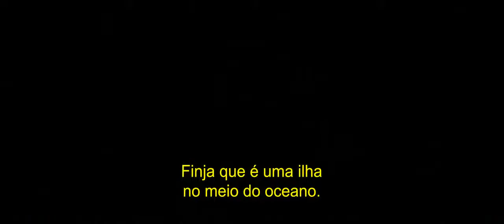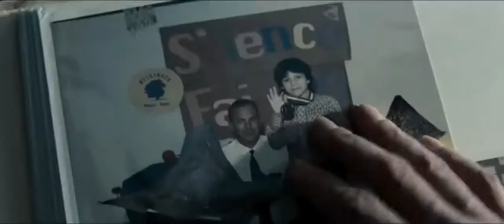O HOMEM DE AÇO - Trailer (HD)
Um jovem percebe que tem super poderes e que ele não é deste planeta. Já adulto, ele busca descobrir de onde veio e qual a razão para ter sido enviado à Terra. Mas o herói que existe nele deve surgir para que ele possa salvar o mundo da completa aniquilação e transformar-se em um símbolo de esperança para toda a humanidade.